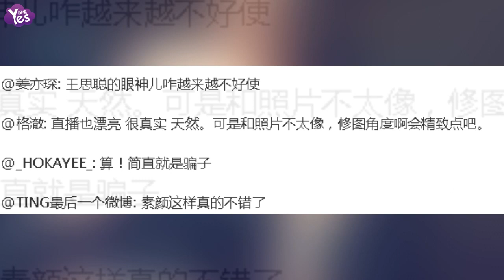【3年前】王思聰前女友宋亮直播素顏卸妝 網友：那時老王眼神太不好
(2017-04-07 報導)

王思聰前女友宋亮直播素顏卸妝 網友：那時老王眼神太不好